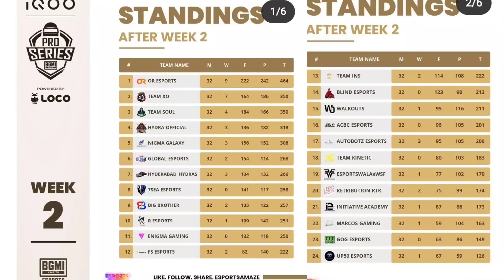What Makes MortaL Different From Other Creators, Scout Big Statement on TX, Sensei, Sid, Maxtern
Timestamps -
00:00 Ultron left TX & TX Final Line up - Scout Confirmed
01:19 Sid Inspiring Story
01:34 Nostalgia Moment
01:47 Sponsor
02:44 4 Lan Event After BMPS Confirmed
04:10 Maxtern Channel Deleted
04:48 Dynamo on What if Hydra won BMPS
05:52 Why MortaL is different from Other Influencers
06:20 BMPS Winner Might not go in PMWI
07:23 Ankii bot on Hate Comments in DM
08:40 Ocean New ORG & Left SG
09:20 Sensei on Snax Substitution in BMPS Week 3